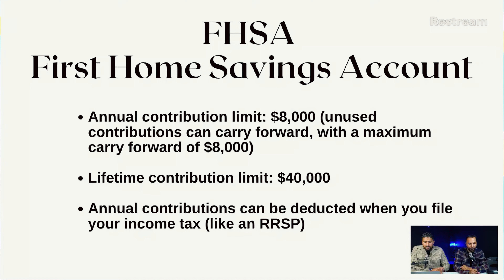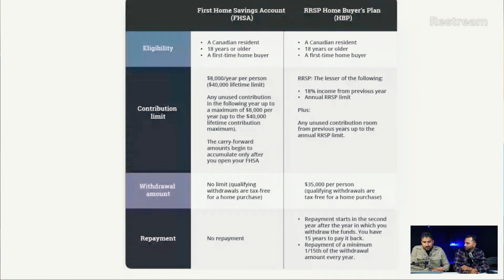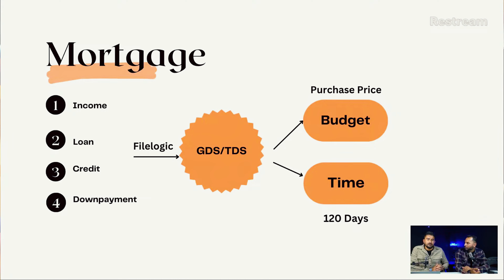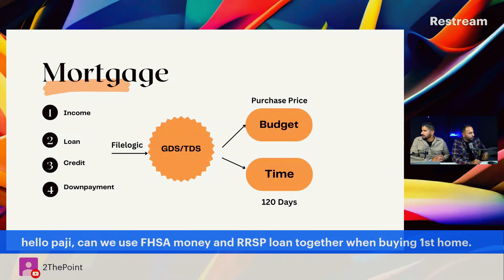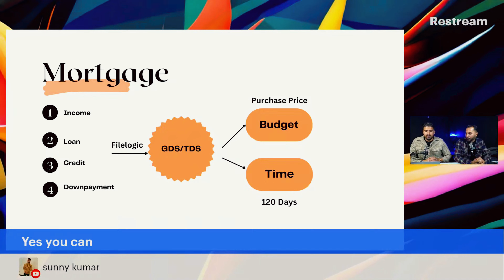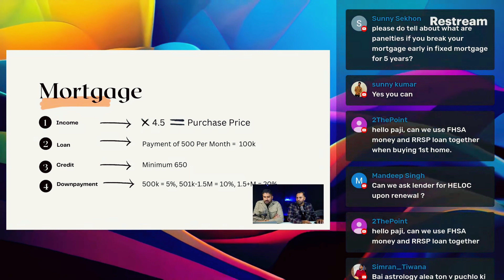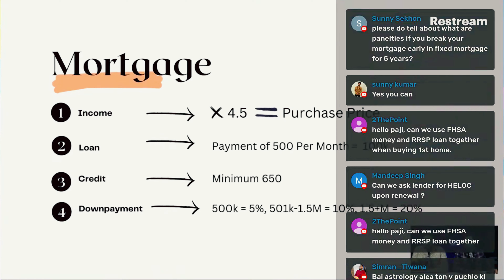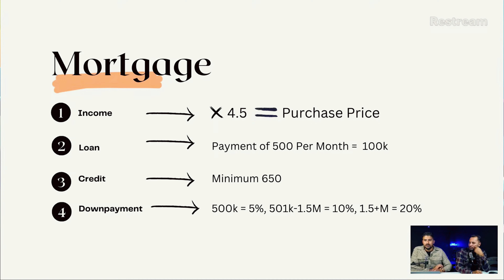ਕਿਸ ਵਿੱਚ Invest ਕਰਣਾ Better ਹੈ? | RRSP vs FHSA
In this video, we break down the key differences between RRSP (Registered Retirement Savings Plan) and FHSA (First Home Savings Account) to help you decide where to invest your money. Should you prioritize saving for retirement or buying your first home? We’ll explore the benefits, tax advantages, and long-term implications of each option. Whether you're a first-time homebuyer or planning for the future, this video will guide you in making the best decision!